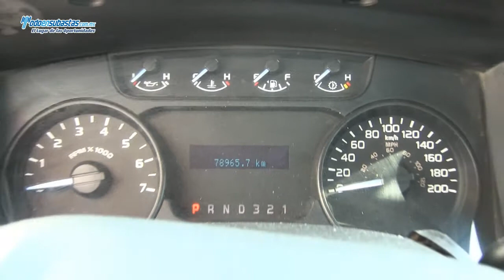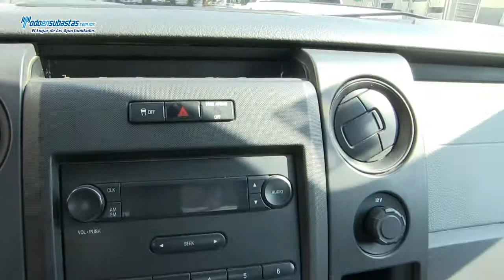Ford / F-150 / 2012